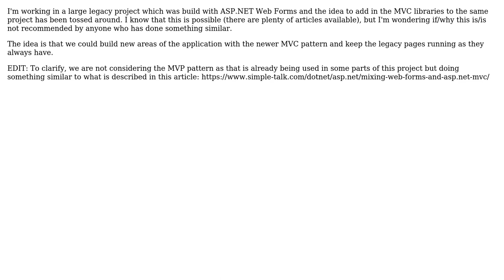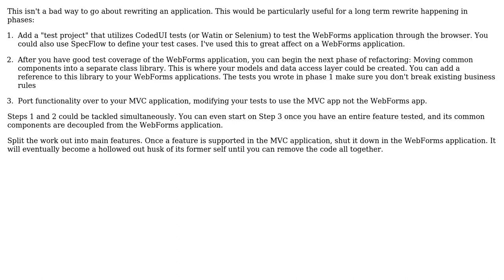Software Engineering: Web Forms and MVC in the same web project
With thanks & praise to God, and with thanks to the many people who have made this project possible! | Content (except music & images) licensed under CC BY-SA | Music | Images & others | With thanks to user quaz579 user Greg Burghardt and the Stack Exchange Network Trademarks are property of their respective owners. You are responsible for your own actions.